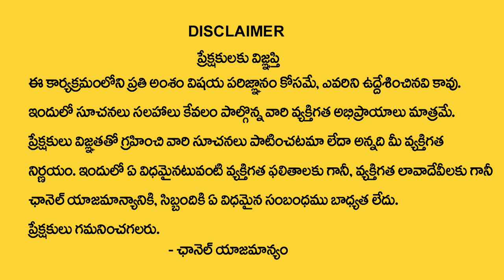Mahesh Name Numerology Compatibility || Numerologist Dr KHIRONN NEHURU || MY DESTINY